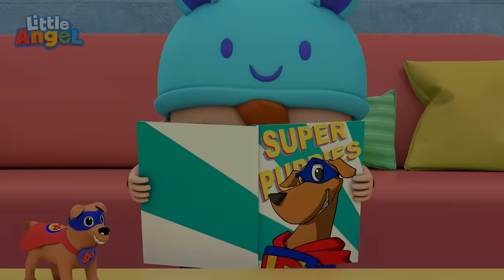Jingle Bells - 60 Minutes of Little Angel | Kids TV Shows Full Episodes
Santa's elves use a little Christmas magic to bring Baby John's favorite toy, Mr. Dino, to life. Baby John and Mr. Dino encounter all sorts of fun and mischief on a sleigh ride with Santa, but end up snuggly back in bed ready for a surprise on Christmas morning.

Laughing all the way  (“Ho HO HO”)

Dashing through the sky
With santa on his sleigh
Under stars so bright

00:00 Jingle Bells
03:14 Christmas Is The Best
07:37 Who's At The Door? (Christmas)
11:18 Jingle Bells
13:21 This Is The Way (We Get Ready For Xmas)
16:57 Vegetables Make Us Strong
20:57 My Body Has A Skeleton
25:19 Jobs And Career Song
28:54 Hot And Cold 1 (Beach)
32:31 Jobs Song
35:35 Exploring The Amusement Park
38:46 Police Song
43:16 What Flavor Is This?
46:40 Let's Learn To Rollerblade
50:28 Yes Yes Play Nice At The Playground
54:30 Daddy Got A Boo Boo
57:48 Johny Jonhy Yes Papa (Parents Version)